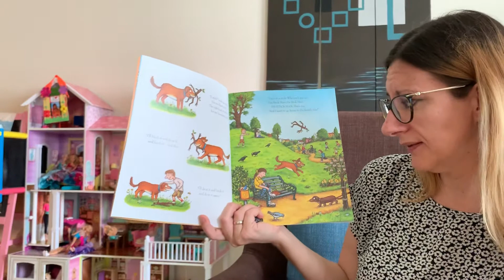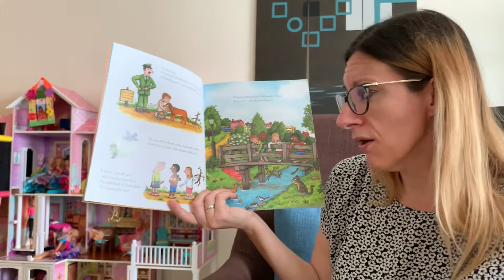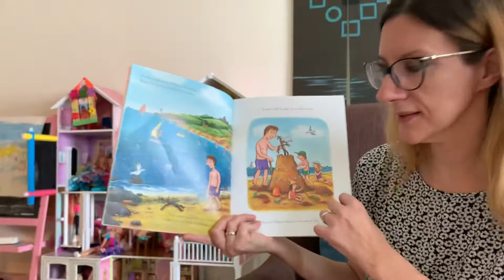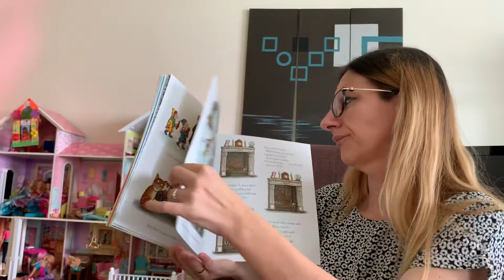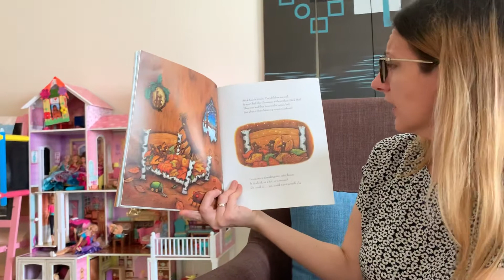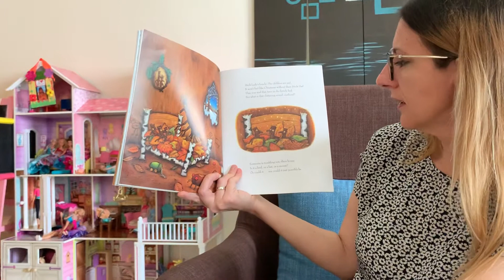Stick Man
Cousteau